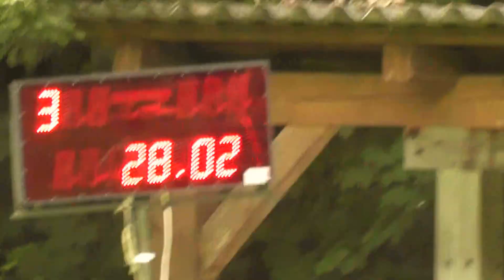BBP Zahájí- Hosín